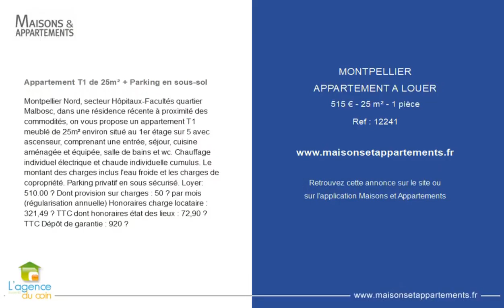MONTPELLIER - APPARTEMENT A LOUER - 515 € - 25 m² - 1 pièce(s)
Référence : 12241

Appartement T1 de 25m² + Parking en sous-sol

Montpellier Nord, secteur Hôpitaux-Facultés quartier Malbosc, dans une résidence récente à proximité des commodités, on vous propose un appartement T1 meublé de 25m² environ situé au 1er étage sur 5 avec ascenseur, comprenant une entrée, séjour, cuisine aménagée et équipée, salle de bains et wc. Chauffage individuel électrique et chaude individuelle cumulus. Le montant des charges inclus l'eau froide et les charges de copropriété. Parking privatif en sous sécurisé. Loyer: 510.00 € Dont provision sur charges : 50 € par mois (régularisation annuelle) Honoraires charge locataire : 321,49 € TTC dont honoraires état des lieux : 72,90 € TTC Dépôt de garantie : 920 €

Cette annonce vous est proposée par l'agence L'Agence du Coin

|2822477|